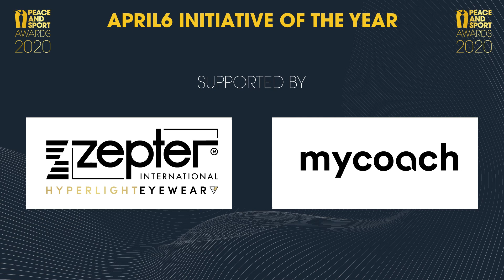Palestine: Sports for Life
Aiming to keep people at home, active and connected, Palestine Sports for Life mobilized its community through an online challenge. Participants had to film themselves doing an initial physical exercise move at home, then adding an extra move and teach it to a family member. The challenge allowed to connect people from different areas of Palestine, who usually do not have the opportunity to meet. Families had the opportunity to come together for a common activity and be active. A creative WhiteCard chain was also launched, giving the participants the opportunity to connect and encourage each other during difficult times.